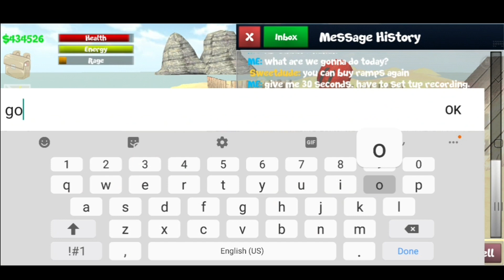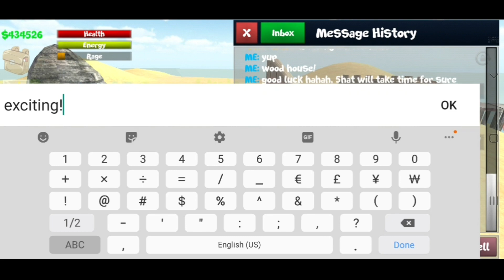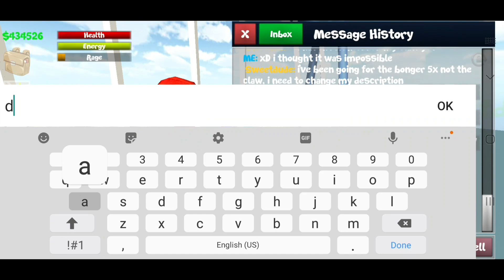School of Chaos Ramp Building Structure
Ramps are back in school of chaos! You can buy ramps under building structure when you press use on a property. Ramps cost 9 VIP tokens each.

There are three types of ramp in school of chaos: 15° ramp, 25° ramp, and 45° ramp.

0:00 School of Chaos
0:47 School of Chaos Ramp
2:33 Sweetdude
** IGN
School of Chaos: Spelvin(SOC)
City of Chaos: Spelvin